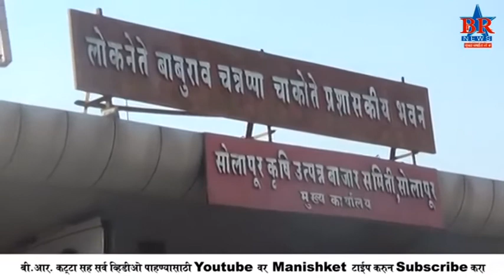BAJAR SAMITI CHINH VATAP BR NEWS SOLAPUR